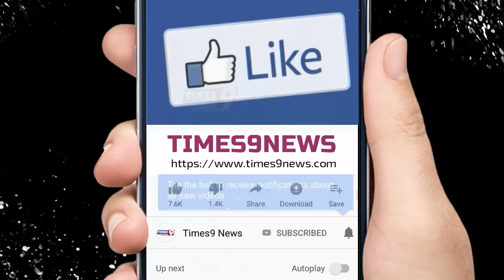सुप्रीम कोर्ट ने Rahul Gandhi की नागरिकता को लेकर दाखिल याचिका खारिज की I Loksabha Election 2019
सुप्रीम कोर्ट ने Rahul Gandhi की नागरिकता को लेकर दाखिल याचिका खारिज की I Loksabha Election 2019 | Times9 News

सुप्रीम कोर्ट ने राहुल गांधी (Rahul Gandhi) की नागरिकता के मुद्दे पर फैसला होने तक उन्हें लोकसभा चुनाव (LokSabha Elections 2019) लड़ने से प्रतिबंधित करने का केन्द्र और निर्वाचन आयोग को निर्देश देने के लिये दायर याचिका बृहस्पतिवार को खारिज कर दी। बता दें कि पिछले महीने के अंत में गृह मंत्रालय ने कांग्रेस अध्यक्ष राहुल गांधी को नागरिकता को लेकर नोटिस जारी कर जवाब मांगा था। यह नोटिस बीजेपी नेता और राज्यसभा सांसद डॉ. सुब्रमण्यम स्वामी की शिकायत मिलने के बाद जारी किया था।